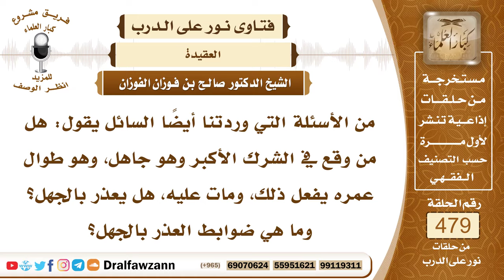6925- هل يعذر بالجهل من مات على الشرك؟ - الشيخ صالح الفوزان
"6925- من الأسئلة التي وردتنا أيضًا السائل يقول: هل من وقع في الشرك الأكبر وهو جاهل، وهو طوال عمره يفعل ذلك، ومات عليه، هل يعذر بالجهل؟ وما هي ضوابط العذر بالجهل؟
الجواب: إذا كان يعيش منقطعًا عن المسلمين، ولا يسمع القرآن، ولا يسمع شيئًا عن الإسلام، ولا عن الشرك، فهذا حكمه حتى مات، فهذا حكمه حكم أصحاب الفترة، الذين لم يبلغهم القرآن، لم تبلغهم دعوة الرسول صلى الله عليه وسلم، فيكون من أصحاب الفترة، وقد اختلف العلماء في حكمهم، فالأقرب والله أعلم أنه يبعث إليهم نبي يوم القيامة، فمن أطاعه دخل الجنة، ومن عصاه دخل النار. أما حكمهم في الدنيا إذا ماتوا على الكفر، وعلى الشرك، نعاملهم معاملة الكفار والمشركين، هذا حكمهم في الدنيا، حكمهم في الآخرة إلى الله عز وجل، أما من كان يعيش مع المسلمين ويسمع القرآن، ويسمع الأحاديث، ويسمع المحاضرات والدروس.
لما جاءت الإذاعات إذاعات القرآن الكريم صار يسمع هذه الأمور، فهذا قامت عليه الحجة، ولا يعذر بالجهل؛ لأن الله جل وعلا قال للرسول صلى الله عليه وسلم: ﴿وَأُوحِيَ إِلَيَّ هَذَا الْقُرْآنُ لِأُنْذِرَكُمْ بِهِ وَمَنْ بَلَغَ﴾ [الأنعام: 19]، يعني من بلغه القرآن وهو يفهم اللغة العربية التي نزل بها القرآن، فإنه قامت عليه الحجة، ولا عذر له، وليس بجاهل؛ لأن القرآن عربي ينهى عن الشرك، ينهى عن الكفر، ويتوعد المشركين بالخلود في النار، وأنه لا يغفر لهم.
فكيف لا يعرف الشرك ويسأل عنه، ويبحث عن هذا الخطر العظيم؟! هو المقصر، فلا يعذر بالجهل في الأمور الظاهرة، أما الأمور الخفية التي لا يعلمها إلا العلماء، فهذه إذا وقع في شيء منها يعذر بالجهل، حتى يسأل أهل العلم.
السيرة الذاتية:
للاشتراك في قناة الشيخ صالح الفوزان

14_ الشيخ محمد أمين الشنقيطي
يتيوب

15_سماحة المفتي عبد العزيز آل الشيخ
 يوتيوب

رئيس الفريق
لمشروع كبار العلماء